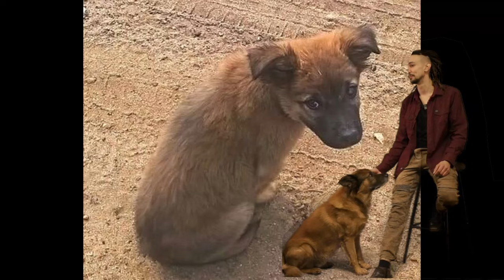Rhino on the Road: Episode 1, Kanada - Mexiko 2015/16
In dieser Episode geht es um die erste Etappe meiner Motorradweltreise.
In 9 Monaten bin ich anfangs alleine, später in vierbeiniger Begleitung von Halifax (Kanada) nach Cabo san Lucas (Mexiko) gefahren. Eine Auswahl an Erlebnissen findest du in diesem Video.
In den nächsten Wochen folgen weitere Episoden meiner Amerika-Reise, bevor wir uns gemeinsam auf als erster Solarmotorradreisende auf den Weg Richtung Asien machen.
Wenn du dabei sein willst, vergiss nicht dem Kanal zu folgen und schreib mir gern in die Kommentare, was du für die anstehende Reise von uns erwartest.

Kapitelübersicht:
00:00 Intro
01:25 Backpacking in Kanada
04:39 Uhta - Grand Canyon - Yellowstone
07:44 Highway One - Westküste USA - Ohne Kreditkarte
12:07 Welcome to Mexico
17:04 Wie Solovino Teil meiner Reise wurde.
20:40 Motorrad Anhänger Bauprojekt in Todos Santos (Mexiko)
23:23 Ende der ersten Etappe - erstes Tattoo - Heimreise nach Deutschland

Songliste:
1. Song: Jarico -Island
supported by @FreeBackgroundMusicForCreators

2. Song: Toni Adler (noch Unveröffentlicht)

3. Song: Country Boy by Infraction

4. Song: Breeze by Ikson

6. Song: The Good Times by Infraction

7. Song: Holiday Party by Infraction

8. Song: Emberlyn - Surfing